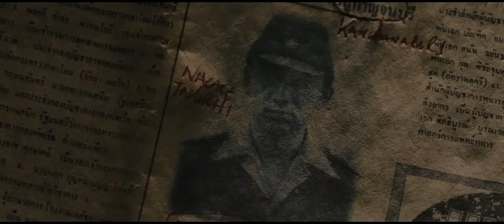The Railway Man 2013 Trailer 2 HD | Colin Firth | Nicole Kidman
The Railway Man 2013

A former British Army officer, who was tormented as a prisoner of war at a Japanese labor camp during World War II, discovers that the man responsible for much of his treatment is still alive and sets out to confront him.

Director: Jonathan Teplitzky
Writers: Frank Cottrell Boyce (screenplay), Andy Paterson (screenplay)
Stars: Colin Firth, Nicole Kidman, Stellan Skarsgård